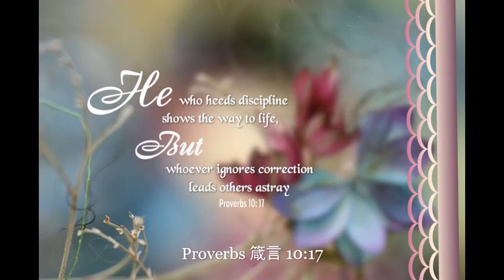Proverbs 箴言 10:17